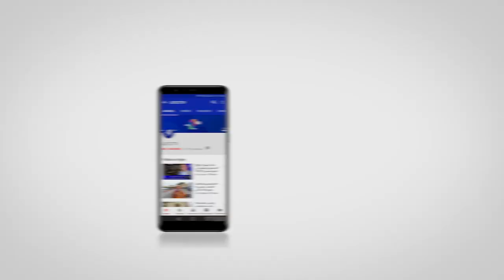غازي يتحدث عن منتدى المنتخبين الأحرار في الناظور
إنطلقت اليوم السبت في الناطور، فعاليات المنتدى الجهوية للمنتخبين التجمعيين، وذلك بحضور عزيز أخنوش، رئيس حزب الأحرار.

ويعرف المنتدى الذي تحتضنه التنسيقية الإقليمية بالناظور بناء على قرار المكتب الجهوي للحزب، بالجهة الشرقية،مشاركة عدد من قادة الأحرار والمركزيين والجهويين والإقليمين.

ويسعى المنتدى إلى تبادل النقاش بخصوص مختلف مجالات تدبير الشأن العام محليا وسبل تخطي معيقات تنزيل برنامج العمل على المستوى المحلي والإقليمي والجهوي.

ويعد المنتدى فرصة كذلك لإعداد ملف مشاريع والترافع عليه، ومناسبة من أجل التعبئة الشاملة لإنجاح تنزيل البرنامج الحكومي على المستوى الترابي.

كما يهدف الى دعم مجهودات الحكومة برئاسة عزيز اخنوش لربح رهان تنفيذ البرنامج الانتخابي للحزب.

عن هذا المنتدى يقول الوزير والقيادي التجمعي، محمد الصديقي